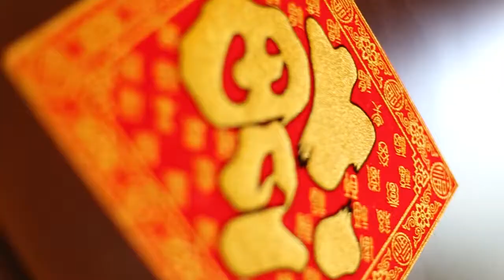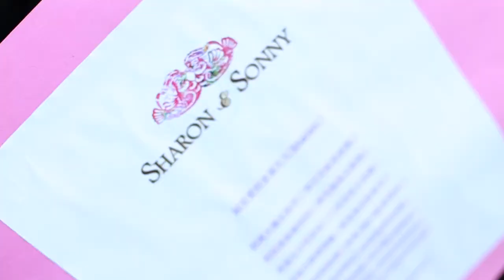Sharon & Sonny Same Day Edit